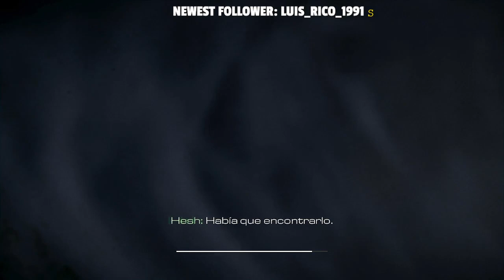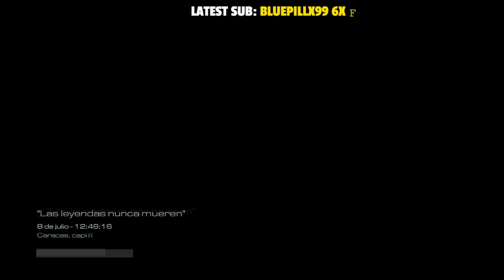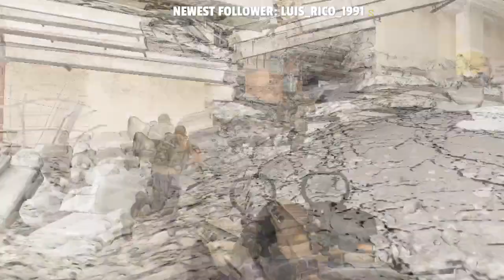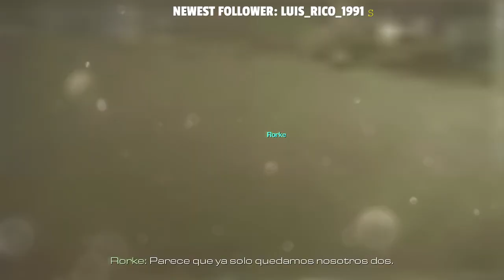CALL OF DUTY: GHOSTS (PC, 2013) - PARTE 2